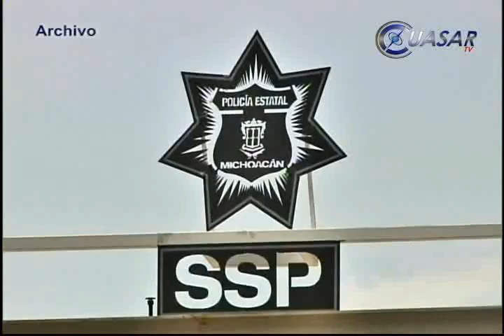Trasladan a 20 autodefensas a Cereso de Apatzingán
Este martes fueron trasladadas 20 autodefensas, desde diferentes Centros Federales de Readaptación Social del país, al Cereso de Apatzingán, en cumplimiento a los acuerdos tomados ayer por el comisionado para la seguridad y el Desarrollo Integral de Michoacán y líderes de estos grupos, informó la Secretaría de Seguridad Pública del estado...